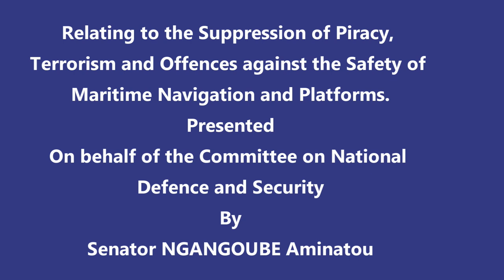Suppression of piracy, terrorism & offences against the safety of maritime navigation and platforms.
Report onBill No.199/BILL/SEN/2L relating to the Suppression of piracy, terrorism and offences against the safety of maritime navigation and platforms.
Presented on behalf of the Committee on national Defence and Security by Senator NGANGOUBE Aminatou